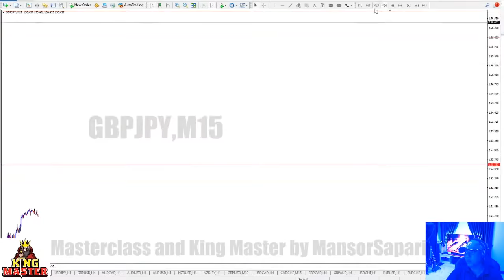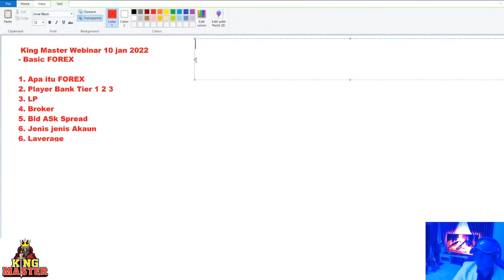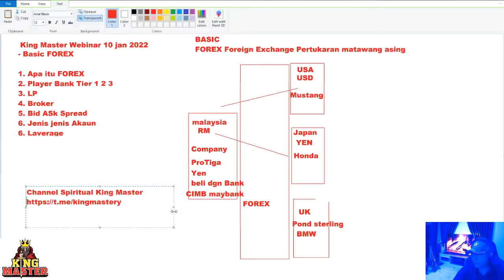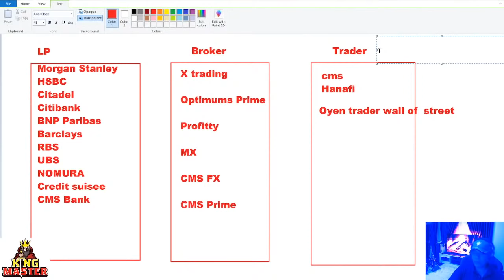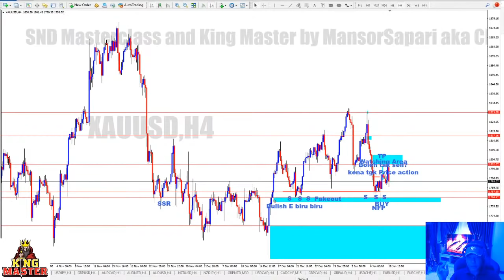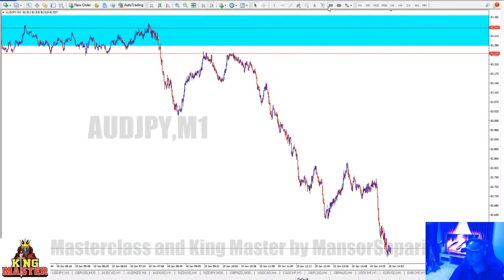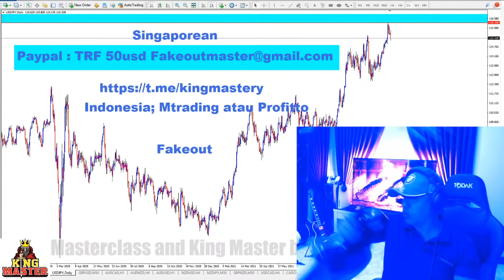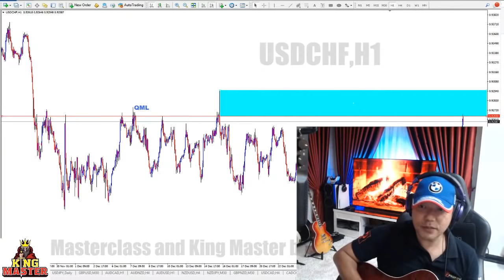King Master Live Webinar 10 Jan 2022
Video kali ni saya ada terangkan tentang kelebihan
1. Basic Forex Pemahaman Forex
2. Apa yang berlaku di Pasaran Matawang Dunia
dan sedikit analisis market

1. VIP King Master Mtrading @CMS - Group Support utk Client Mtrading under network CMS

2. ADVANCE Setup Fakeoutmaster Telegram Channel - Channel Percuma utk Client VIP Mtrading. Channel ini penuh dengan Video Tutorial setup setup ADVANCE FakeoutMaster. Very Limited !!!

3. Pirates Apprentice Group - Group Support Telegram dimana para student yang baru belajar boleh menghantar LUKISAN atau BACKTEST. Ada Cikgu Eazy yang akan check lukisan anda. Jadi Anda akan belajar lebih Cepat Pandai...lagi banyak Backtest yang anda hantar lagi cepat PANDAI anda dalam dunia Forex

4. Dan Update tentang segala KELAS ONLINE dan OFFLINE yang terbaru yang saya akan jalankan...